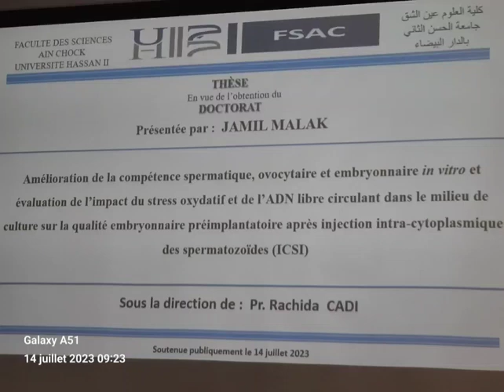MABROUK ALIK MA FILLE MALAK POUR SON DOCTORAT 💯